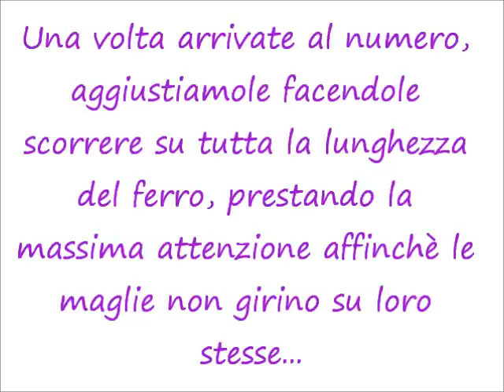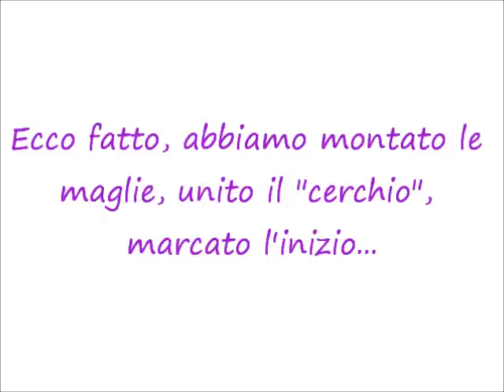I tutorial di lilla... Come iniziare il lavoro con i ferri circolari.wmv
Un tutorial fotografico che spero possa coadiuvare il videotutorial sullo stesso argomento.